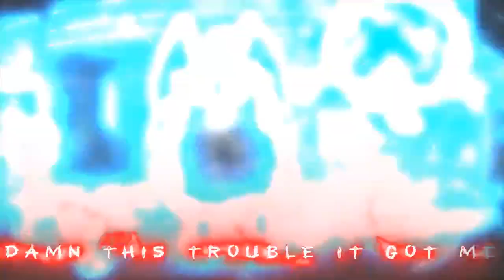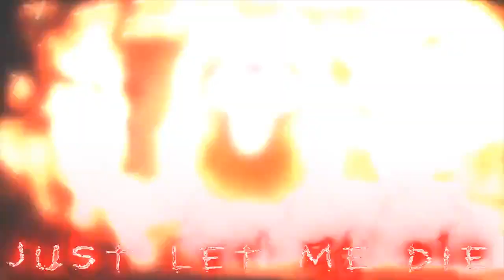Mama's Game Remasterd |Daycore| (READ DISC) (OLD)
Original by: Rjac25 and  Subject Illuminant
Video by: Rjac25 and Subject Illuminant, i just slowed the video (without the audio) so it'll sinc with the music
Audio Editing by: me
(yes i did get their permission to use his music.)

If both the Nightcore and the daycore get 5 likes, then i'll upload a mashup/remix of both the Mama's Game Original and Remasterd!